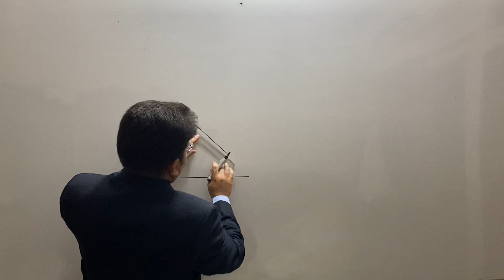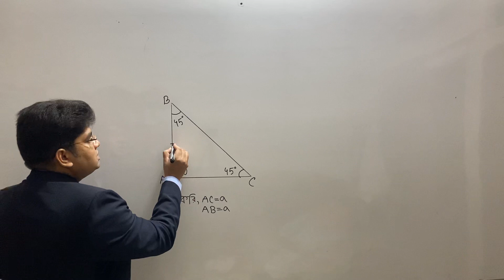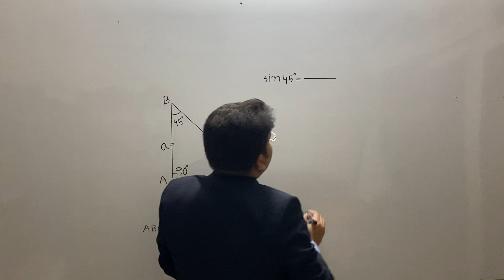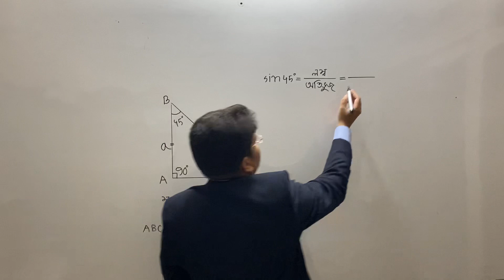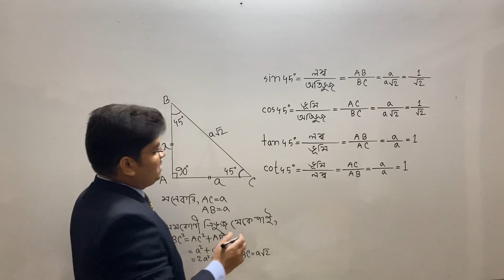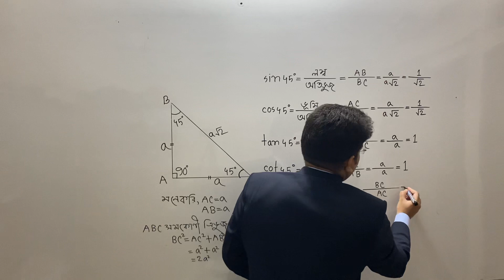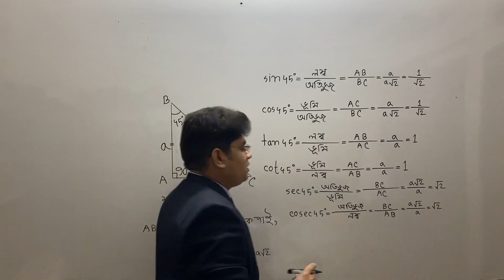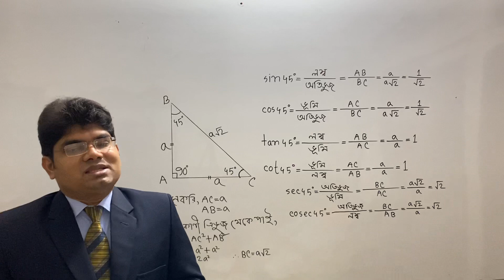tan45=1, cot45=1 কেন?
ত্রিকোণমিতির বেসিক টপিক